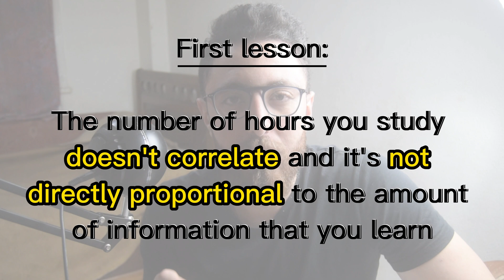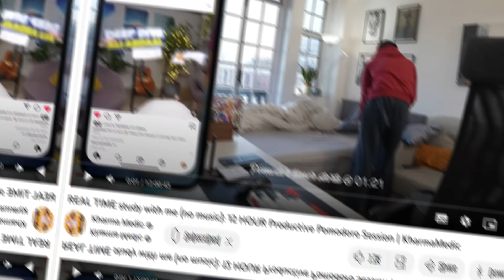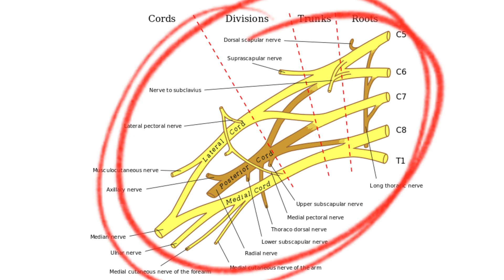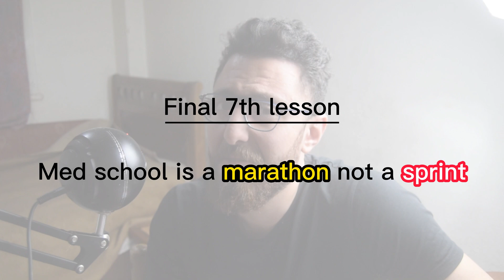You will need this advice as a young med students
Hello guys, this is Yassin Badr, an Egyptian American senior medical student in Alexandria university faculty of medicine in Egypt.

Here are 7 lessons I learnt as a young medical student during my journey and it can literally change your life if you followed them properly.